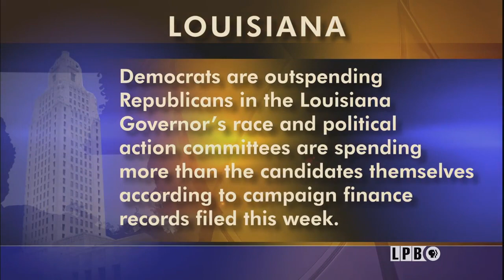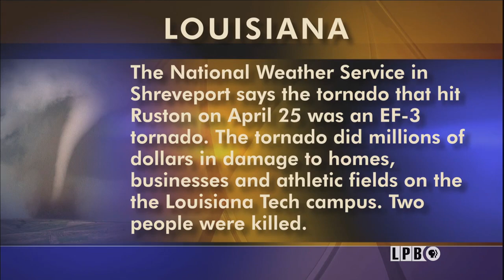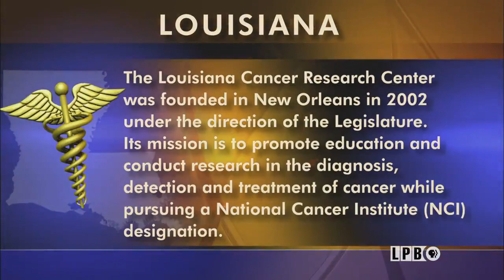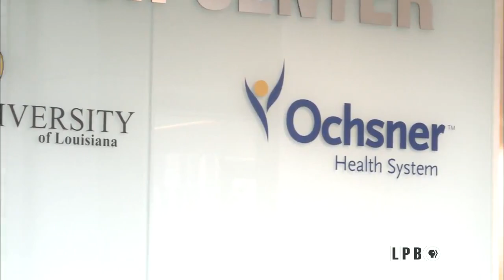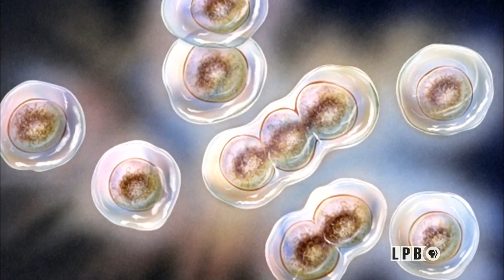Gun Violence, Cancer Rates, Ruston Recovery, Campaign Ad Fact-Check | 09/06/19 | LSWI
Baton Rouge law enforcement leaders announce a new initiative aimed at decreasing gun violence and encouraging gun owners to lock up their weapons. They are releasing four public service videos with testimonies from several people who have witnessed gun violence in Baton Rouge including parents who have lost children to homicide. The PSAs will air on local television and radio stations, asking residents to use gun locks and help law enforcement arrest those breaking the law and help put an end to gun violence.

Should we believe what we’re hearing in the latest batch of campaign ads for the men who want to be Governor? With the economy and jobs as top issues, two of the state’s lead economists, LSU’s Jim Richardson and Director of the Blanco Public Center at UL Lafayette, Stephen Barnes, show Andre’ how candidates can sell their side of the issue by not presenting all the facts. How fact-checking reveals the whole truth.

SWI returns to Ruston five months after tornadoes claimed two lives and caused more than $9 million in damage, with much of the destruction on the campus of Louisiana Tech, in the heart of the city. Natasha Williams checks on recovery efforts and talks with Ruston Mayor Rodney Walker and Louisiana Tech President Les Guice.

Cancer is the second-leading cause of death in Louisiana and the mortality rate is significantly higher than the national average. Seventeen years after the legislature established the Louisiana Cancer Research Center (LCRC), where does the state stand in research and in cancer survivor success stories. Andre' Moreau visits the LCRC and the Tulane Cancer Center and speaks with Clark Gordin, a cancer survivor who had been given little hope.